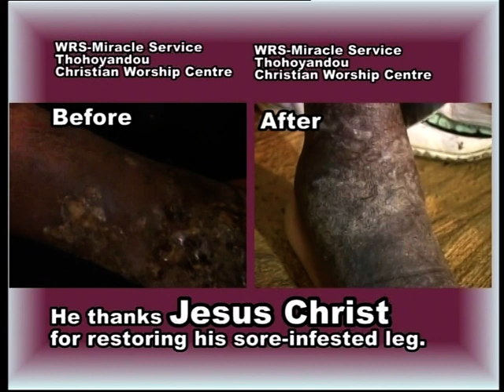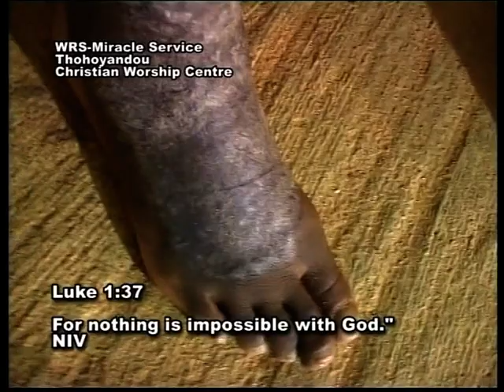Testimony: Jesus Christ restores men's sore-infested leg